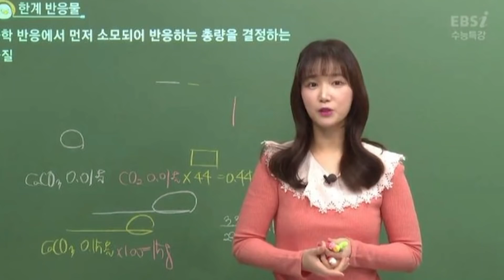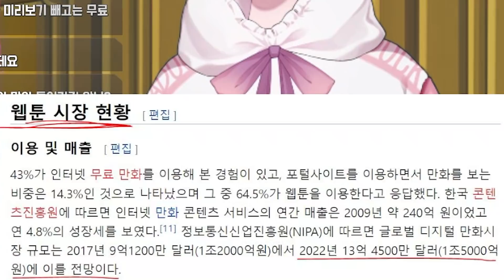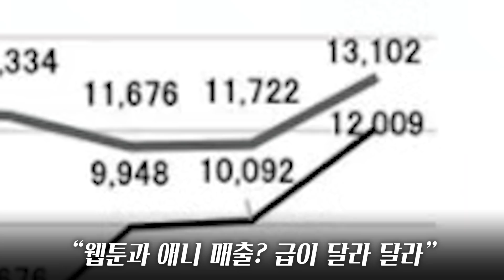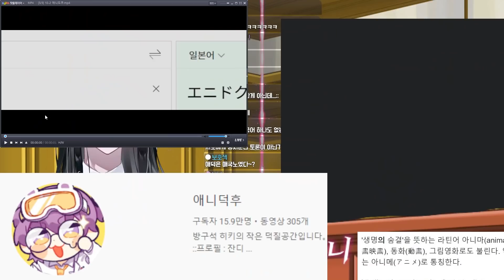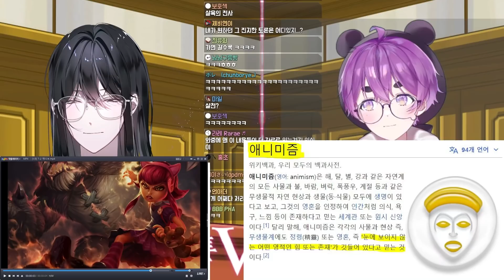애니 VS 웹툰 뭐가 더 재밌을까? [덕분의 덕분토론]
모티브를 얻게 해준 침펄토론 정말 감사하다.

여러분은 누가 이긴 것 같나요?